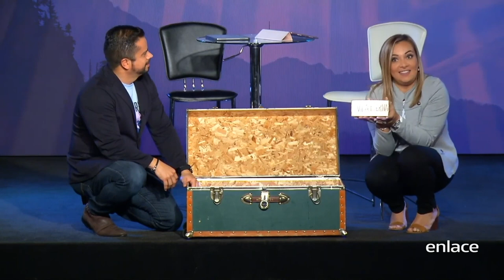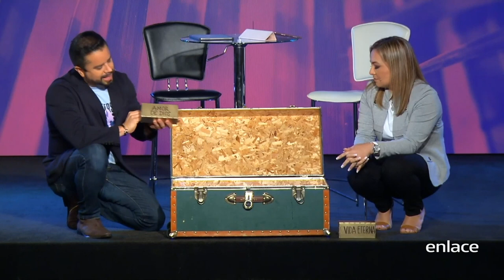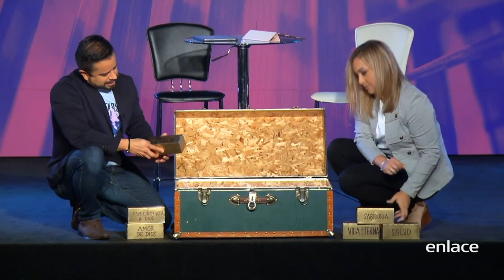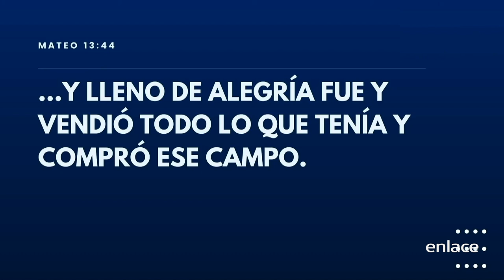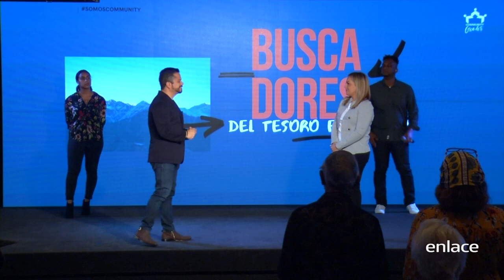Buscadores de Tesoros - Por una Vida Mejor - Enlace TV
A veces nos afanamos cosas cotidianas y nos olvidamos de las cosas que realmente son importantes poniendo en primer lugar otras cosas, donde está tu tesoro, está tu corazón, el mayor tesoro está en los cielos.